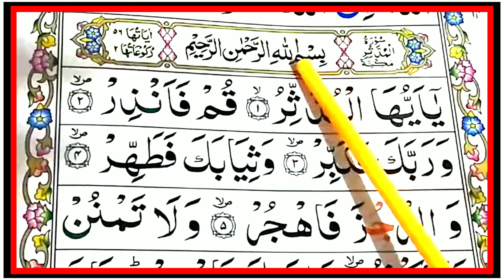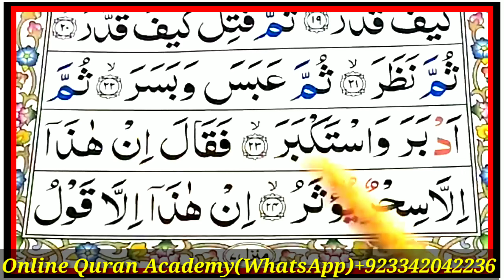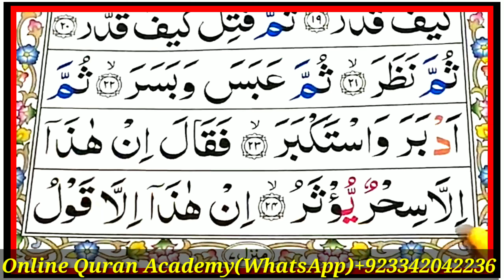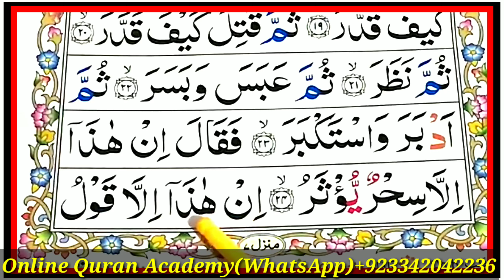Surah Al-Mudassir EP#01||surah mudassir full arabic HD text||Soulful Surah Recitation||Kid's Quran